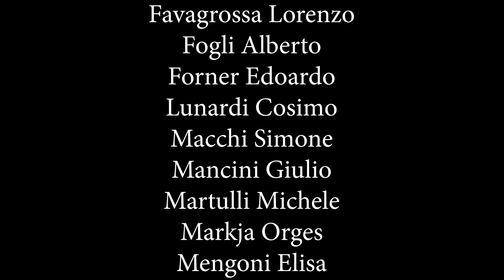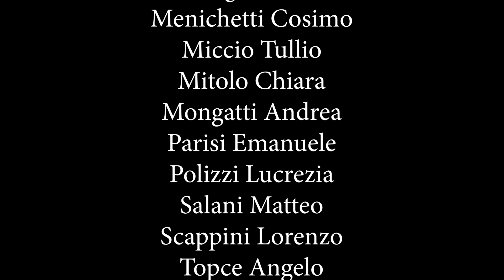Trailer spettacolo teatrale "Due barche"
a.s. 2012/2013

Al largo della Sicilia due barche si scontrano nella notte: una  di ragazzi usciti per una gita e trascinati oltre dalle correnti,  l’altra un barcone abbandonato carico di migranti. Diffidenza,  sollievo e curiosità si alternano. Ma il mare fa paura e le  barche restano unite.
Dal punto di vista del mare, la terra, sia quella da cui si parte  che quella verso cui sono diretti, è ugualmente lontana. Il  presente è lì su quelle due barche.
Nell’attesa dei soccorsi, nel contatto forzato, ridotti ai bisogni  essenziali, ciascuno di loro è costretto a confrontarsi con modi  diversi di affrontare il futuro, di immaginarsi il mondo.  E nella confusa, forzata coabitazione (metafora non troppo  celata della vita) i ragazzi hanno la possibilità di cambiare  prospettiva. I diritti umani, citati quasi per gioco (e la Carta che  li sancisce e li enuncia) non sembrano più vuote parole  appese al muro della scuola, ma si vanno man mano riempiendo  di storie, di vite concrete e dunque di significato.